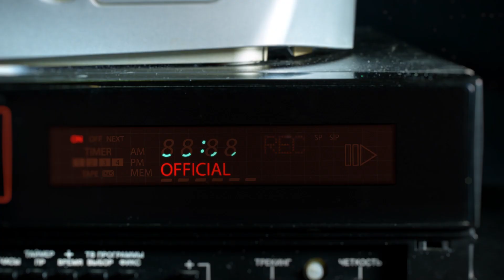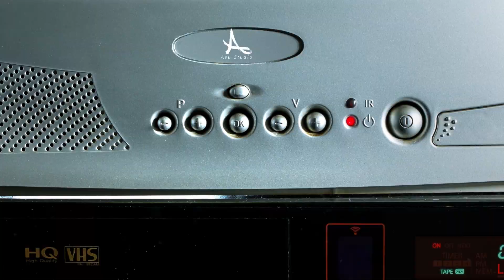👑 Manele De Top Semnate Asu 👑